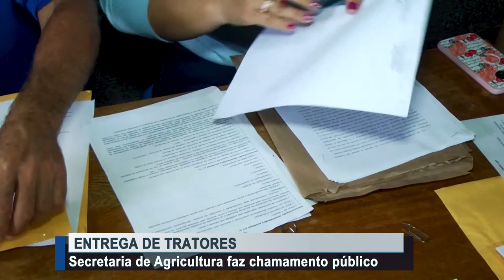Secretaria de agricultura faz chamamento público